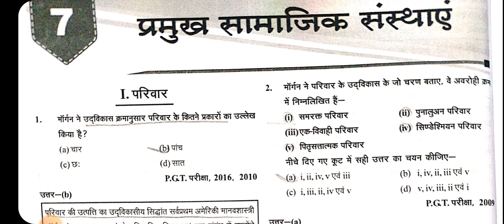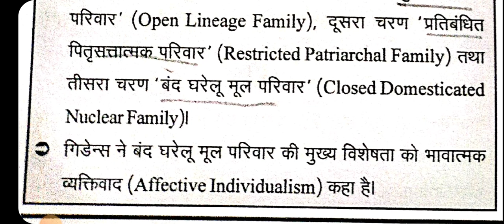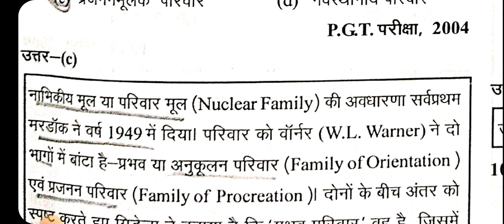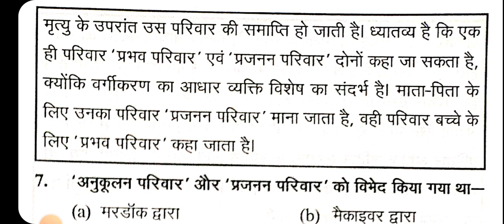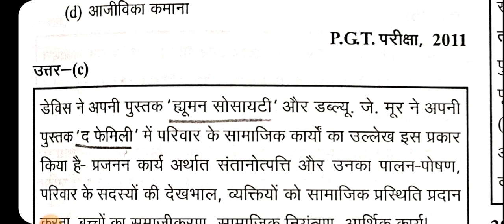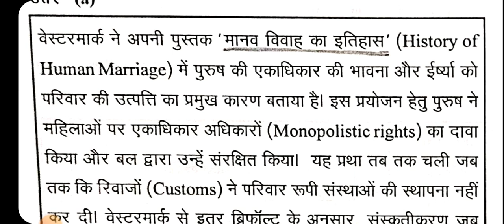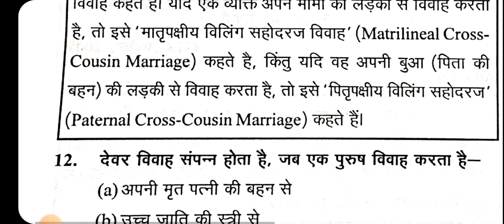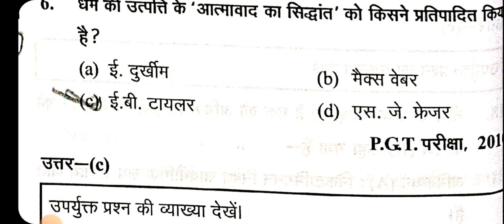BPSC 4.0 SOCIOLOGY | प्रमुख सामाजिक संस्थाएं| UPPGT ‎@sociologywithsangeeta .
💥1. JHARKHAND LADY SUPERVISOR.  (SOCIOLOGY)    (RS-2000)
💥2. BIHAR STET PAPER-2 (SOCIOLOGY) BPSC 4.0 (Rs-1000)
💥3.JHARKHAND SAHAYAK AACHARYA SOCIOLOGY 2024 (RS-1000)
4.JPSC CDPO(SOCIOLOGY) RS-2000
5.JHARKHAND JET SOCIOLOGY (RS-2000)
Google pay no-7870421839👌👌🎯🎯(one time payment)👈

🎯🎯IMPORTANT INFORMATION 🎯🎯
Daily paid group mein Evening k 6:00 p.m mein SOCIOLOGY TOPIC KI TEST HOGI...BE READY

1.Syllabus complete hone k baad MCQ'S practice set करवाया जाएगा।

2.Notes आपको pdf format में मिलेंगे।Unit and. TOPICS wise syllabus complete होने के साथ-साथ।

3.Notes pdf k liy आपको ONE-TIME payment करना होगा।

4.Payment होने के बाद आपको Paid group mein add kiya jayega.
 To purchase NOTE'S

5.MY GOOGLE PAY -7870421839 payment)paid kijye mein  group mein add ker dungi.♥️♥️

6.SOCIOLOGY SYLLABUS COMPLETE HONE K BAAD (HINDI PAPER-1 AND HINDI PAPER-2)COMPLETE KERWA DIYA JAYEGA 🪔. YE MERI TARAF SE EXTRA RAHEGA.

Paid Group mein..
1.Daily one TOPIC wise Test at 6:00 p.m
2. Hand Written notes in pdf format with Details Explanation..
3.2000+PYQ’S of SOCIOLOGY
4.Sociology extra materials
5.Unit wise topics wise MCQ'S
6.Practice set 50+
7.2000+ one liner
8.Books and Author names
💥Extra Paper1and paper-2 Hindi syllabus according material in pdf format.

jharkhand_lady_supervisor_2023पुस्तकें एवं लेखक"BOOKS 📚 and AUTHOR | JHARKHAND LADY SUPERVISOR (SOCIOLOGY)/ JH CDPO